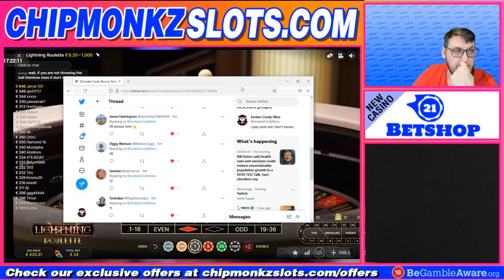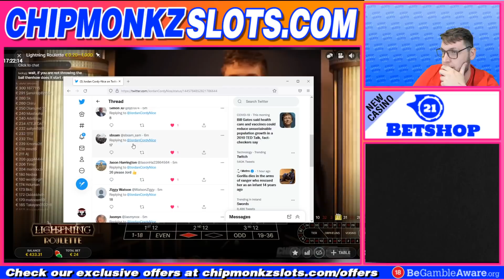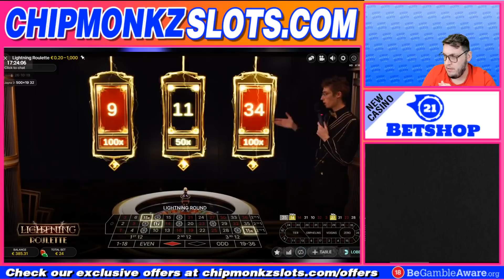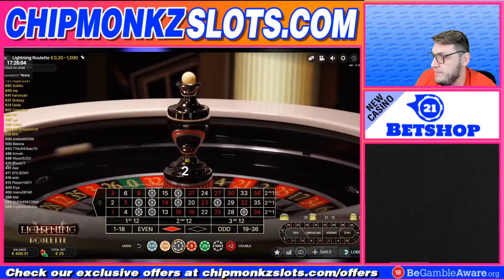WEIRDEST LIVE ROULETTE HOSTS....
Chipmonkz Slots - Live Roulette Video with very strange hosts... But can I finally win on Roulette?

18+. Gamble Responsibly. T&C’s apply. If gambling has become an issue, please visit GAMSTOP